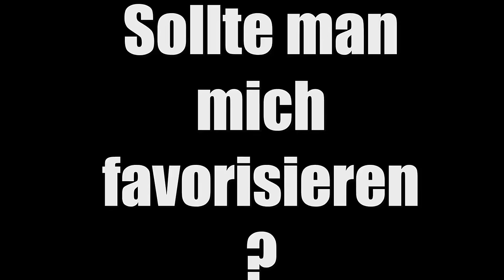CRAZY !!! ☺ Gmod TTT ☺ DerDummbabbler ☺ [GERMAN/DEUTSCH] ☺ [FaceCam] ☺ 4K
Tägliche Unterhaltung!

Mein Equipment:
Mic: t.bone SC-450 USB

and

Ingame Music/Radio/Sounds